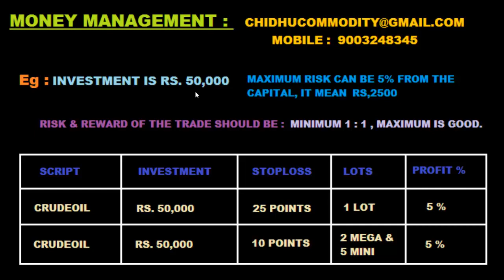Money Management In Trading - Tamil Chidhucommodity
welcome to chidhucommodity, we provide a online training for mcx crude oil & nse future market in India in tamil & English Language. In this video we talk about the money management, about the future and stock trading market in Tamil. The best portfolio can be build with best money management.